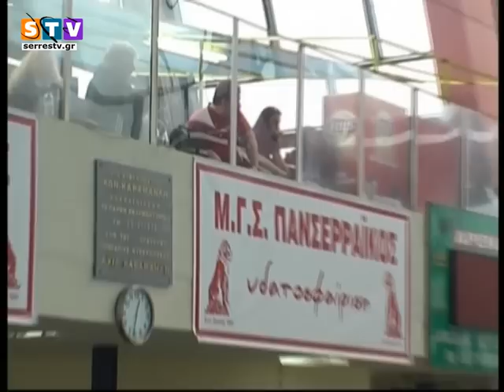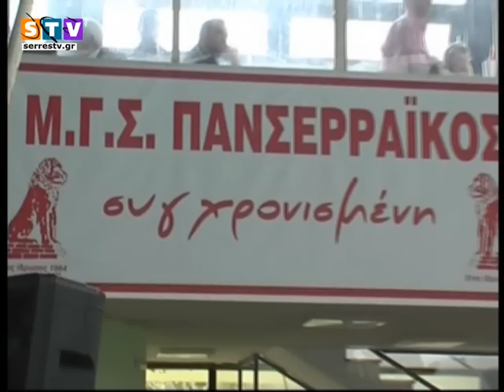Διασυλλογικοί αγώνες κολύμβησης 2ο μέρος